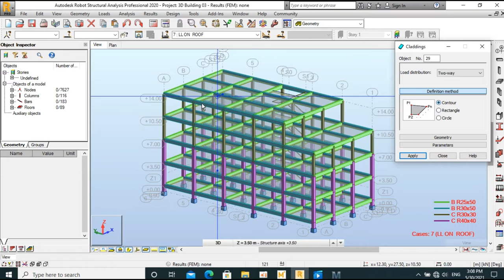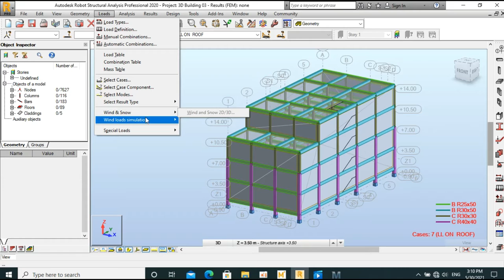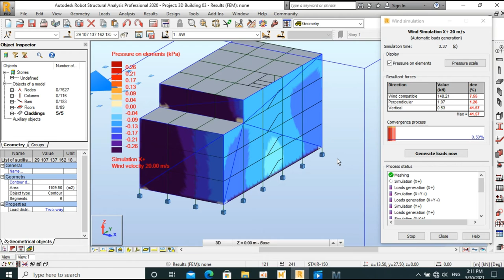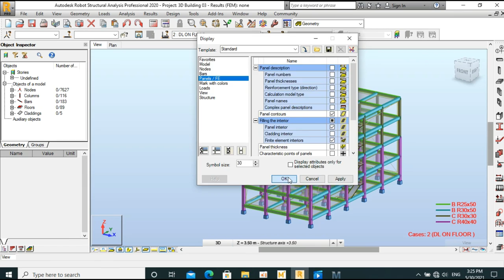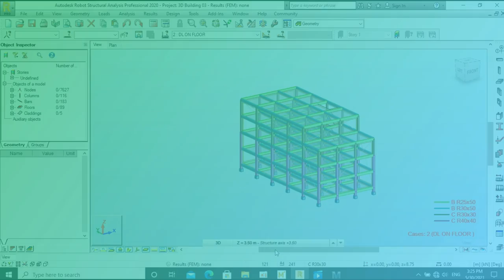How to apply wind load on Building Part 6